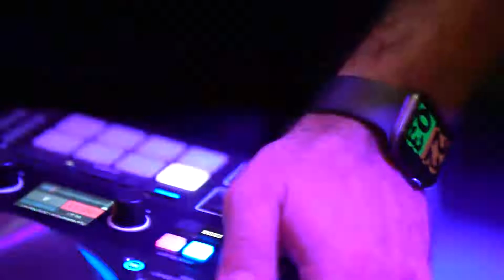clip BANCHET ABSOLVIRE 2022 - Liceul VOLTAIRE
🎓 BANCHET ABSOLVIRE 2022
🔝 Liceul VOLTAIRE
👑 powered by Royal Models Agency